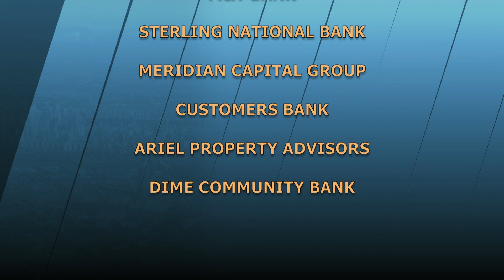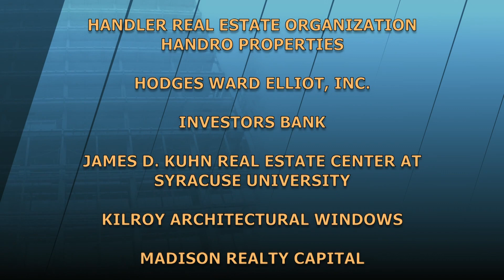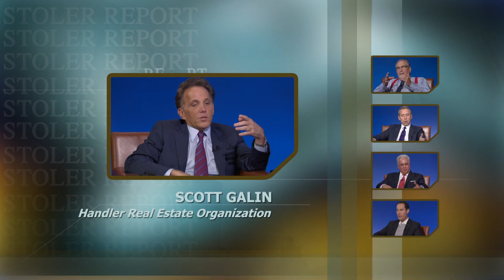The Stoler Report - What's Really Happening in the Office Market?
Panelists discussed the possibility that the office market is being over built, agreeing that it's a tenants market with more properties to choose from!  Amenities are being offered by some landlords.  Office sharing a good part of the conversation.

Featured panelists: Scott Galin, Principal, Handro Properties/Handler Real Estate Organization; David A. Falk, President, NY Tri-State Region, Newmark Knight Frank; Michael Giglio, CFO & Operating Principal, Kaufman Management Company; Brian R. Steinwurtzel, Co-CEO, GFP Real Estate
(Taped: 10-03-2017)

STRP17026